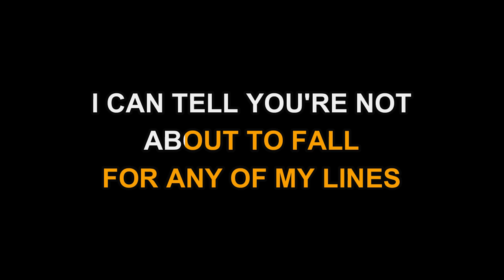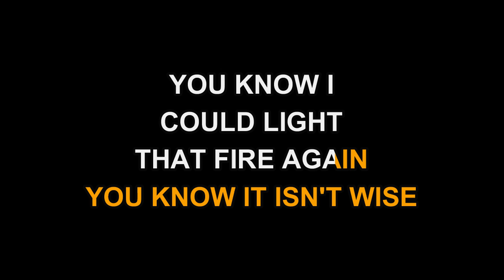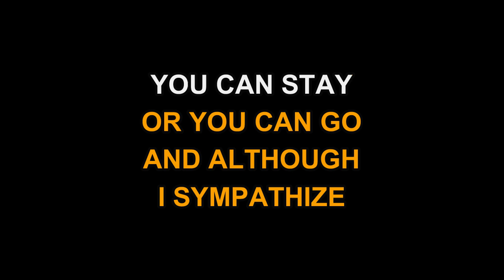Conway Twitty - I See The Want To In Your Eyes (Karaoke EZ Sing)